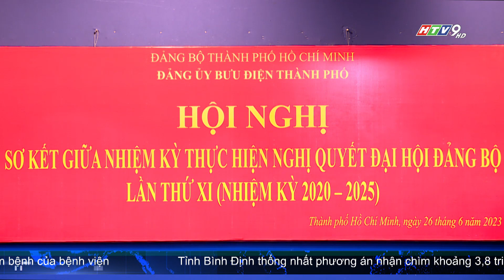ĐẢNG ỦY BƯU ĐIỆN TP.HCM CẦN CHÚ TRỌNG CÔNG TÁC XÂY DỰNG ĐẢNG, ĐOÀN THỂ